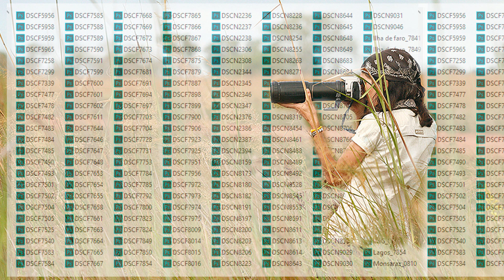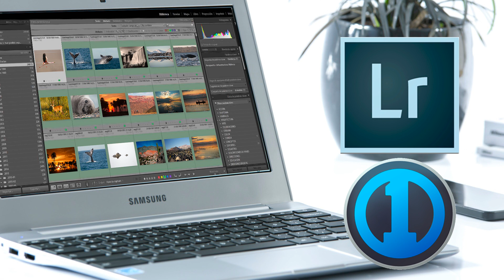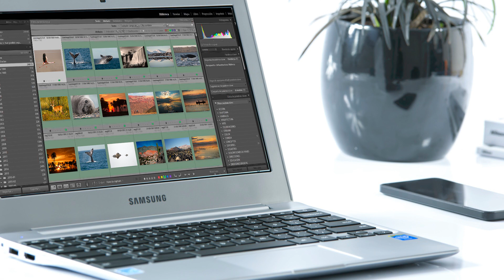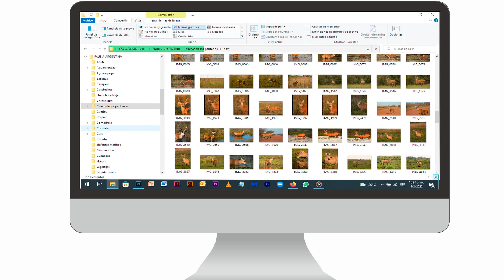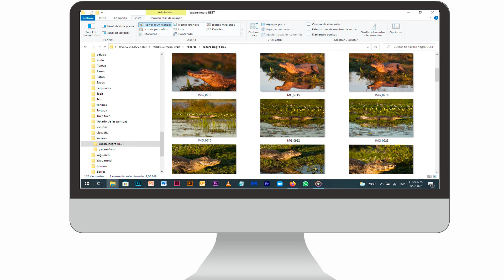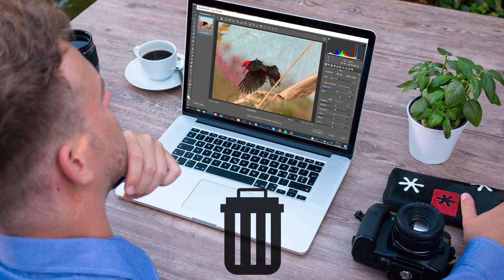Cómo ORGANIZAR tus ARCHIVOS y PROTEGER tus fotos.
Cómo mantener tu archivo ordenado para poder encontrar una foto en muy pocos pasos y dónde almacenar tus fotografías (backup) para tenerlas seguras; dos temas que, seguramente, a más de un uno le da dolor de cabeza de solo pensarlo.
No me centraré en los programas como CaptureOne o Lightroom, sino en mi experiencia personal… por lo que te contaré a qué problemas me enfrenté y cómo los solucioné.
Asique si, como muchos, el orden y resguardo de tus fotografías, es algo a lo que no le encontras solución… no dejes de ver este video hasta el final, posiblemente podrás adoptar algunos tips que te ayuden.
► TU AYUDA ES IMPORTANTE!
Me pone feliz la cantidad de personas que están disfrutando  de todo el contenido de este canal. Me ayudan mucho los likes y comentarios en cada uno de los videos pero, si está dentro de tus posibilidades y valoras el contenido , también tenes otras maneras de colaborar por medio de la donación que consideres:

ARGENTINA: Mercado Pago: Alias: baila.cuis.asoma.mp

Todo granito de arena, por poco que te parezca, suma mucho!

VALORO ENORMEMENTE TU APOYO!
Gracias por ser parte de la comunidad y por considerar colaborar.
🕘 Marcas de tiempo:
00:00 - Presentación.
01:34 - Del DVD al disco externo.
02:34 - Ordenando las fotos en el disco externo: comienza ahora!.
03:20 - Ordenando el caos.
04:33 - Mi orden - Mi catalago: como encontrar una foto en tres clicks.
06:59 - Flujo de trabajo en el campo: el orden comienza después de obtener las fotos.
08:13 - Resguardo de las fotos durante el viaje.
09:04 - Flujo de trabajo en casa: edición y guardado de las fotografías.
09:57 - Protección y resguardo de las fotografías en discos externos.
10:43 - Copia de fotos en la nube.

INSPIRAR – COMPARTIR – DIVULGAR
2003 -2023 / 20 años creando contenidos para los aficionados a la fotografía de naturaleza.